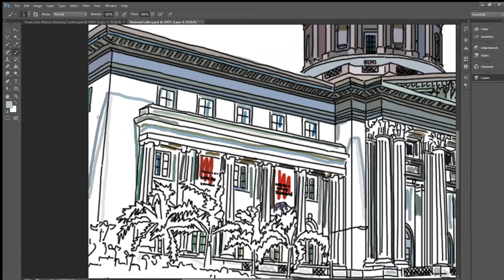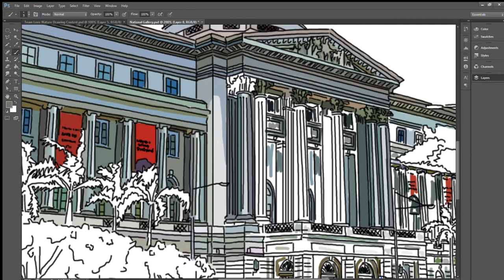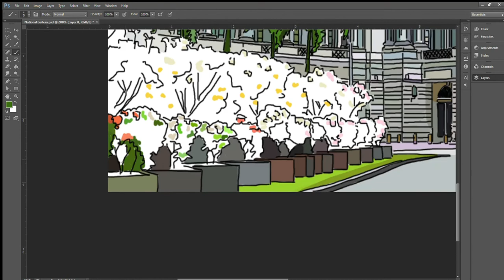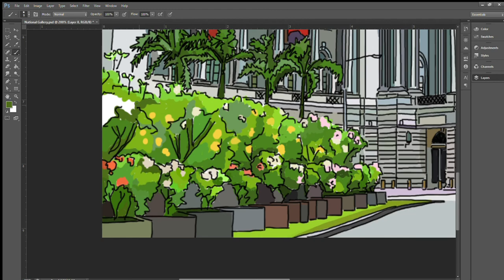ILLUSTCHLOE: Singapore Landmarks | National Gallery of Singapore | Color With Me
Singapore Landmarks Series
This art prompt aim to introduce Singapore's landmarks to all the friends around the world.